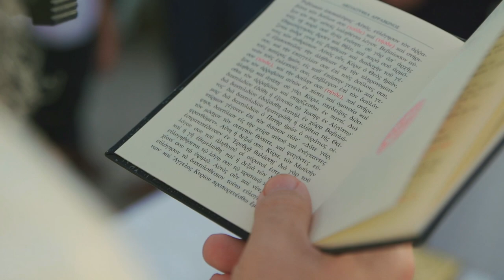Let love shine, wedding in Crete